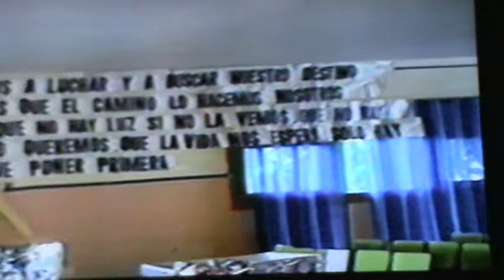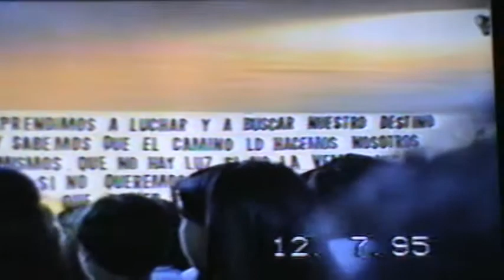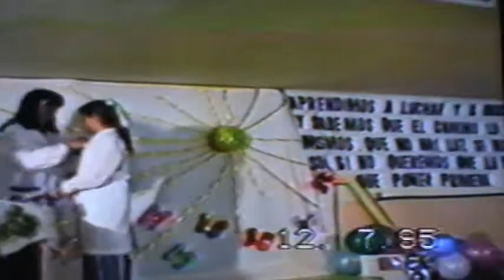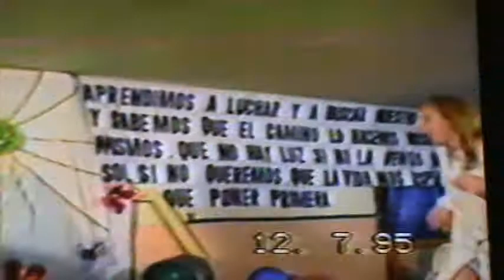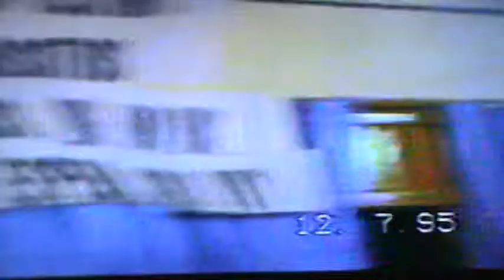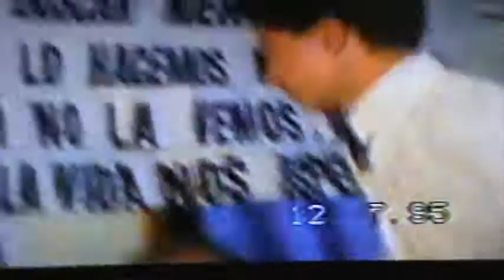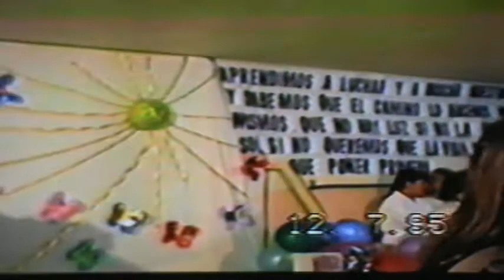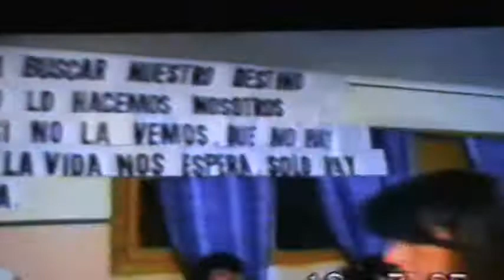Egresados primaria 51 de Quilmes